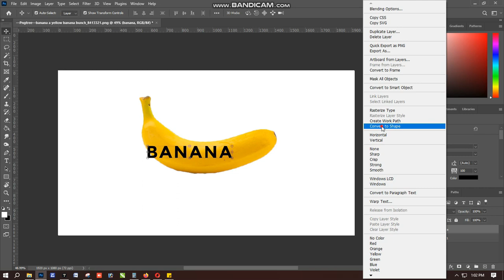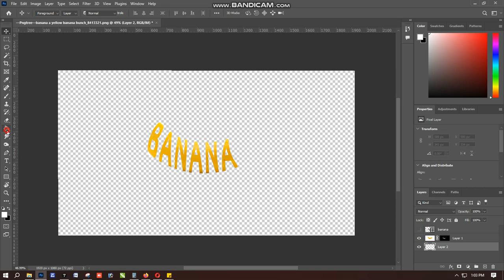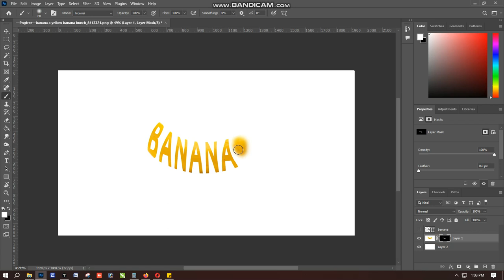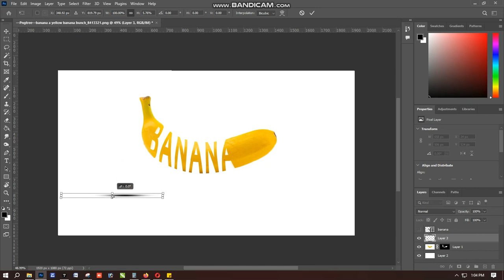Text Effect - Banana - Photoshop Tutorial